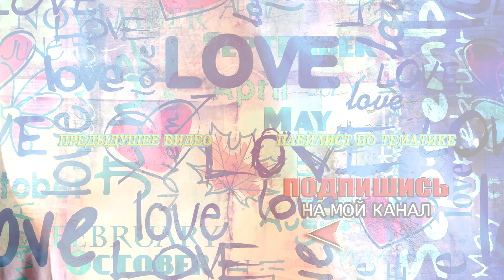Как нарисовать кактус поэтапно или Рисунки для срисовки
Итак как нарисовать кактус детям чтобы научиться рисовать простые рисунки. Рисуем с детьми вместе, это очень просто, просто используйте видео для срисовки с моего канала. Рисуйте простые рисунки для детей, они покажутся им очень легкими, все что нужно это поэтапно повторять за мноц мои рисунки. Сдесь много  примного материала для рисования детям.